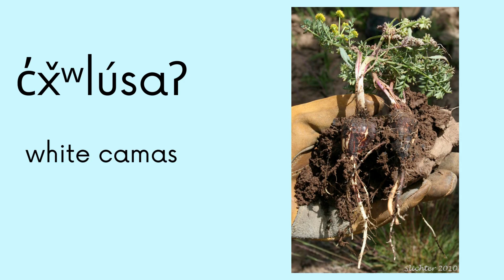nsyilxcən WOW Apr 3‿9 2022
nsyilxcən words of the week

sqapc‿spring time‿april

wic̓m‿dig roots
sp̓iƛ̓m‿bitter root
c̓x̌ʷlúsaʔ‿white camas
ʔítx̌ʷaʔ‿black camas
skʷn̓kʷinm‿indian potato
x̌líwaʔ‿wild onion
ƛ̓áqʷa‿celery